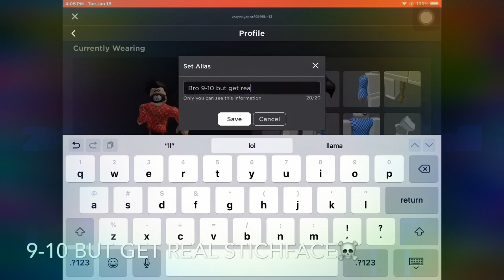Rating my friends avatars pt.2